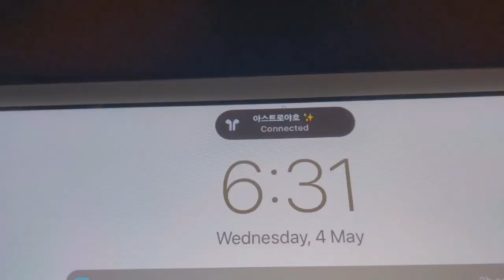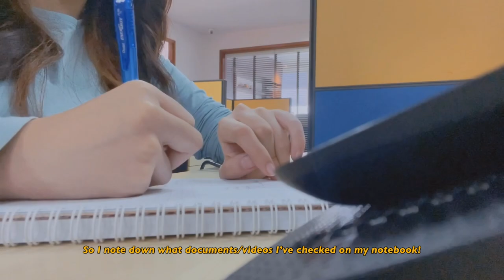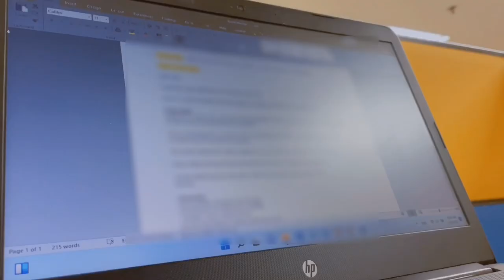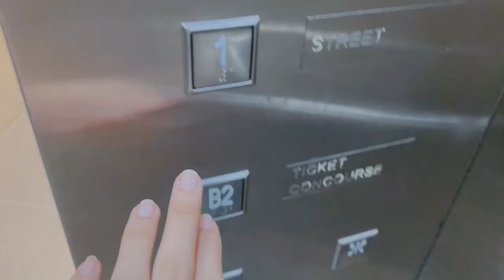INTERNSHIP VLOG : waking up at 6:30 am, first internship!! | 𝗹𝗼𝘃𝗲, 𝗰𝗵𝗲𝗿𝗻 ☁️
─── ･ ｡ﾟ☆: *.☽ .* :☆ﾟ. ───
hi!

first of all, thank you for clicking on my video!

this vlog is about my week at my internship! for this summer, i started an internship to gain some experience and to maybe get an idea on what i kinda wanted to do when i graduate haha

so i hope you enjoy this vlog :)

── 𝗹𝗼𝘃𝗲, 𝗰𝗵𝗲𝗿𝗻 ☁️
                                                       ─── ･ ｡ﾟ☆: *.☽ .* :☆ﾟ. ───
𝐦𝐮𝐬𝐢𝐜 🎵:

                                                       ─── ･ ｡ﾟ☆: *.☽ .* :☆ﾟ. ───
𝐬𝐨𝐜𝐢𝐚𝐥𝐬 🔮:

                                                       ─── ･ ｡ﾟ☆: *.☽ .* :☆ﾟ. ───